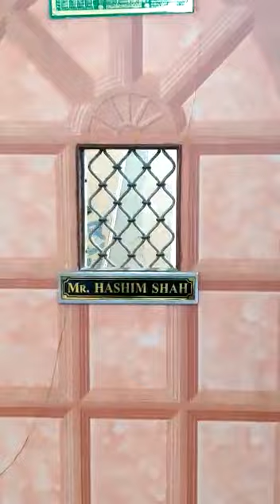1Bhk flat for Sale at Bandra West Station Road Lake View Price 2cr Carpet 650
Video from Prabhu Estate Agency Available ownership 1Bhk with 1Toilet and Bathroom attached, 650 sqft, Furnished flat, Sea View on 6th Floor, Lift from Ground floor in Lake View, Station Road, opp. Bandra Railway Station West near Bandra Talao , with Share certificate for 2.0cr.